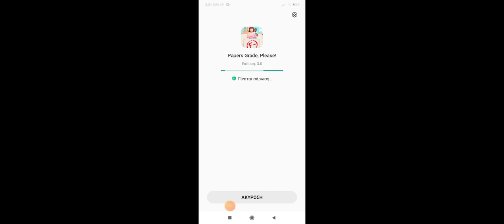Παίζω Banana kong